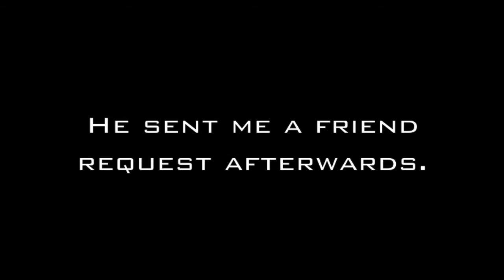Karma is a B*itch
Hate this guy.